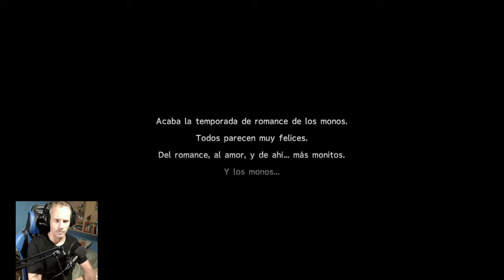Fin del Episodio 2, con sorpresa al final Final Fantasy X-2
Terminamos el Episodio 2 finalmente, con sorpresa al final.